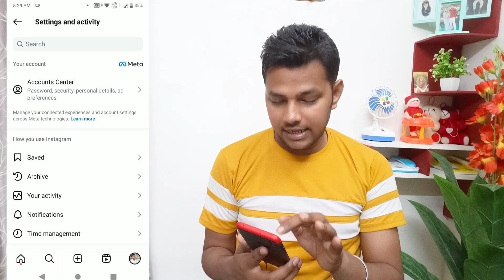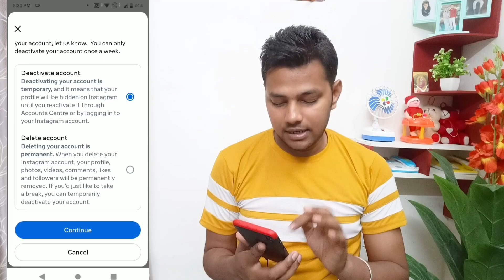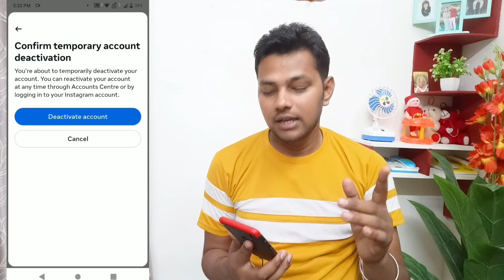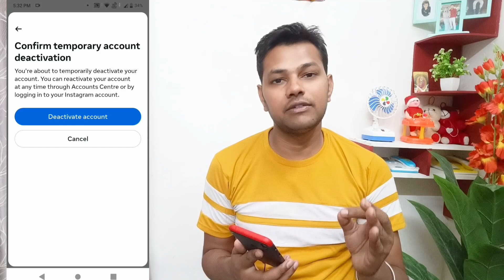Instagram Kuch Dino Ke Liye Band Kaise Kare | Instagram Account Temporarily Deactivate Kaise Kare